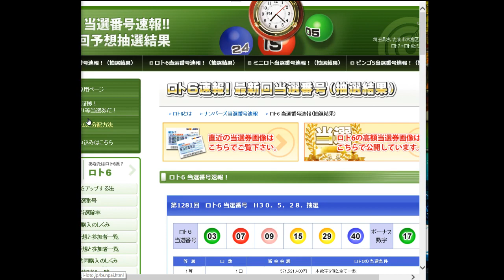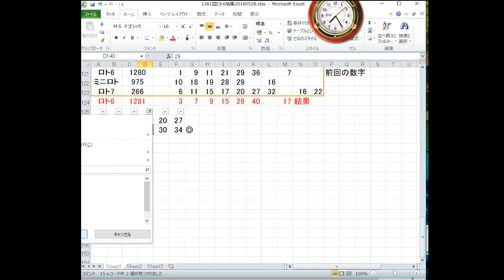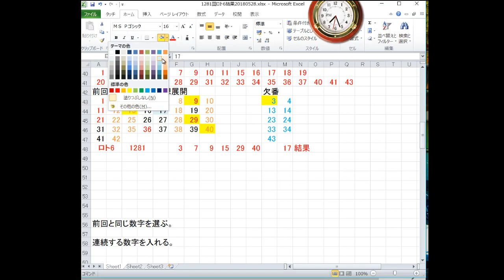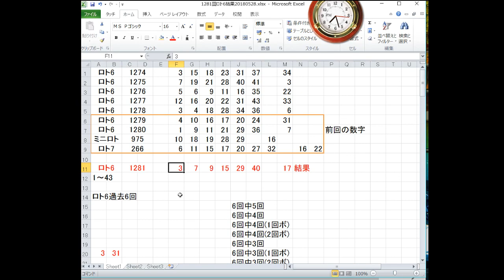1281回ロト6の結果発表！20180528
1281回ロト6の結果発表！20180528